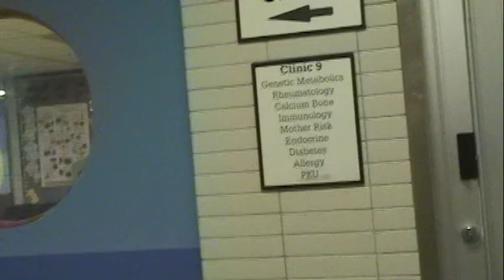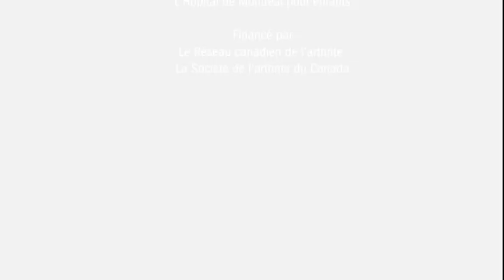Histoire d'AIJ - 4 - Stress et émotions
Cette vidéo est offerte à titre de renseignements généraux seulement. Elle ne remplace pas un diagnostic ou des conseils médicaux d'un professionnel de santé qui a examiné votre enfant et comprend ses besoins uniques. Veuillez consulter votre médecin pour vérifier si le contenu de cette vidéo se prête à votre situation. La vidéo est également disponible en anglais

Les adolescents peuvent visiter le site des adolescents de l'AIJ pour en savoir plus sur la gestion des symptômes et le contrôle de l'AIJ maintenant et à l'avenir,

TRANSCRIPTION VIDÉO * Remarque : le texte a été traduit pour votre commodité à l'aide d'un logiciel de traduction optimisé par Google Translate. Des efforts raisonnables ont été faits pour fournir une traduction précise, mais aucune traduction automatisée n'est capable de traduire aussi efficacement que les traducteurs humains. Les traductions sont fournies en tant que service aux utilisateurs de ce site Web et sont fournies « en l’état ». Aucune garantie d'aucune sorte, expresse ou implicite, n'est donnée quant à l'exactitude, la fiabilité ou l'exactitude de la traduction. Le Hospital for Sick Children ne sera pas tenu responsable des problèmes découlant du matériel traduit. *

c'est normal de se sentir frustré choqué des prix maîtrise qu'on reçoit quand on reçoit un

diagnostic d'arthrite juvénile ce sont des sentiments qui sont normaux et que beaucoup

de jeunes ressentent lorsque le diagnostic est fait sûr que quand on fait de la retraite il ya

beaucoup de défis qui vient avec ça c'est à dire on va prendre soin chaque jour faire des exercices

j'ai beaucoup souffert parce que j'adore les spurs toute ma vie j'en fais depuis que je suis tout

petit et j'adore ça faut que tu te mettes que tu te fasses des réseaux le suivent début pour

que ça aille mieux ce que je peux dire c'est que j'ai regardé des vidéos de sport c'est sûr que ça

va booster des queues de riera le tout est de rester sans rien faire la maladie est prête à

apporter des effets négatifs sur ma vie c'est c'est clair parce que je pouvais plus faire

tout qu'est ce que je voulais quand je voulais parce que quand t'es pas mal c'est comme une

liberté immense que tu te rends même pas compte que tu le mets quand tu deviens malade c'est

comme il ya des choses que tu peux faire comme juste aller avec des amis dans le centre-ville

magazine et quand tu veux tu peux pas parce que souvent le premier mouvement qui t'empêche de te

sentir bien tout le temps mais c'est les choses que j'agissais de vivre avec qui ça allait bien

 et est en fait quand j'ai commencé à quand j'ai commencé les traitements avec l'apparition des

décennies les effets secondaires comme la la le visage en flip 2nd g du projet étudiera tout le

monde mais tout le monde a remarqué donc je dédie puis gg j'ai appris à connaître quitter

mes vrais amis qui étaient pas mes amis parce que des personnes qui comme ils sont peu car

de deux d'être avec toi pareil parce que c'est des maladies où son père de faire de changer

d'activité parce que toi tu peux pas le faire des choses comme ça mais c'est si c'était un

bien pour un mal parce que maintenant je sais vraiment qu'ils kim qui m'apprécient pour que

ce qui je suis où kim a pris ce pot pour pour des choses que je peux avoir les choses que

je peux faire mon truc ce serait peut-être de faire les choses que de points en faisant des

 choses qui t'aime comme je sais pas moi j'aime écouter la télé le matin donc si je fais mes

exercices en écoutant la télé le matin mais ça met à les faire aller faire chaque jour

parce que c'est comme une routine par contre des choses que tu peux faire toi pour aider à

mieux gérer des symptômes de l'arthrite et tu dois apprendre dans le programme adolescents

responsable programme de gestion en ligne de l'arthrite des stratégies pour apprendre à

mieux gérer des émotions le stress et la fatigue est pliée à l'arthrite juvénile